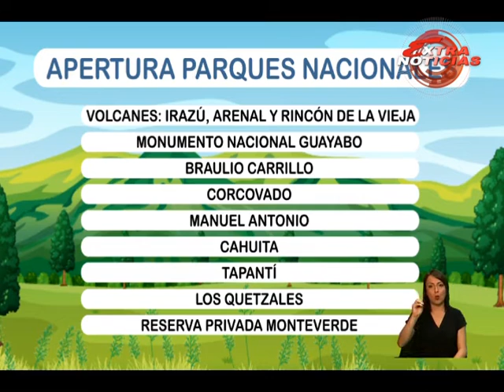ENTREVISTA COLEGIO MEDICOS Y VETERINARIOS